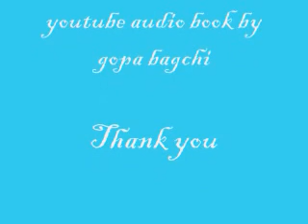AUDIO BOOK :UPONISHODER KAHINI(5/7) BY GOPA BAGCHI,MUSIC-JAYANTA